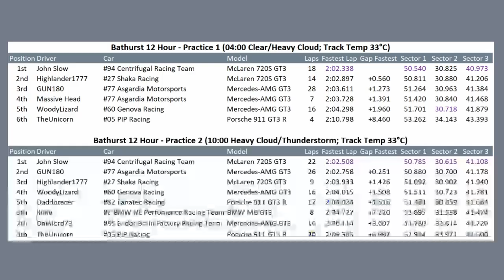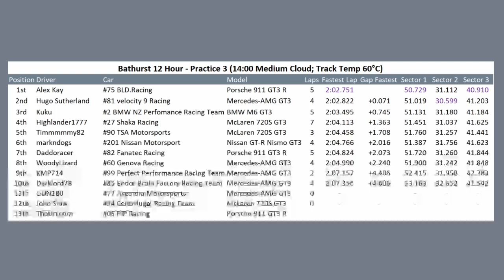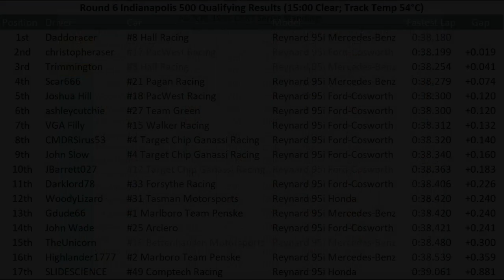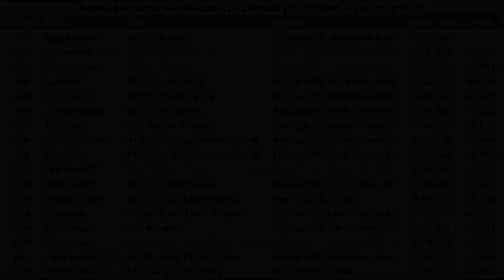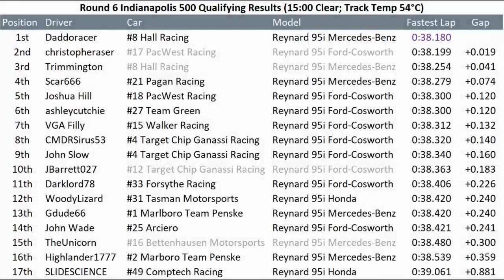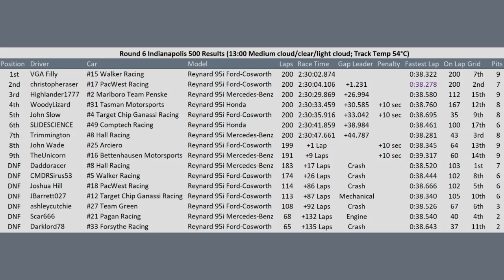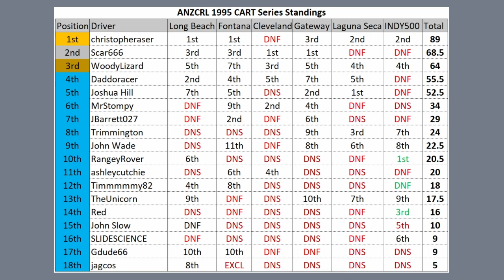ANZCRL 1995 INDY 500 (round 6 CART 1995 Indy Car Series)